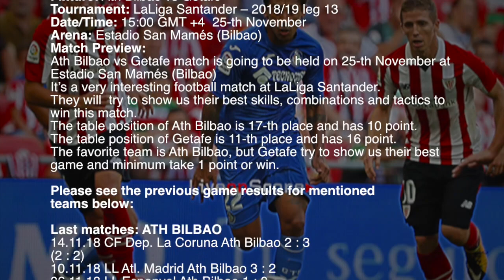Ath Bilbao vs Getafe - LaLiga Santander 2018/2019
Ath Bilbao vs Getafe Preview and Prediction Live stream LaLiga Santander 2018/2019
Match is going to be held on 25-th November at Estadio San Mamés (Bilbao)

sport TV Live – Sport Television Live App includes:

▶ Previews & Predictions
▶ Football News
▶ Live score